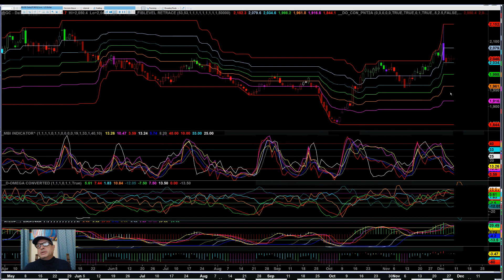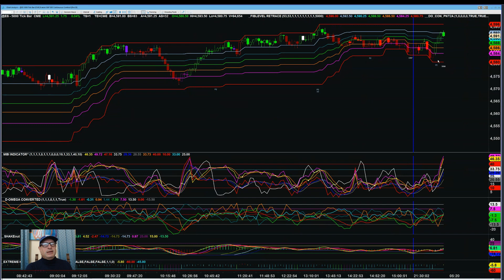Video Report December 08, 2023